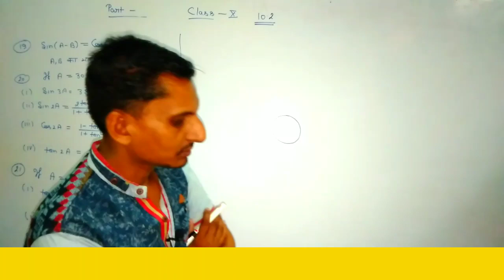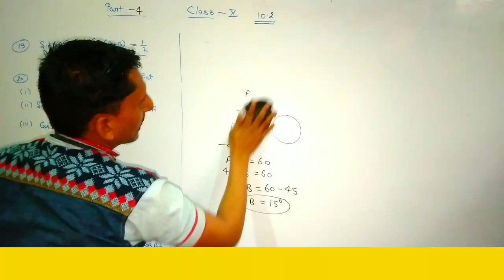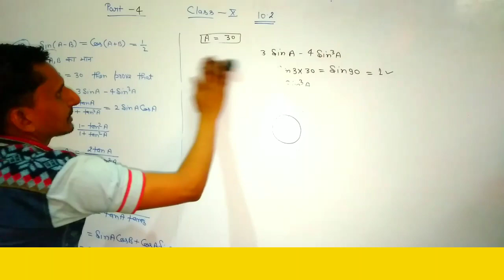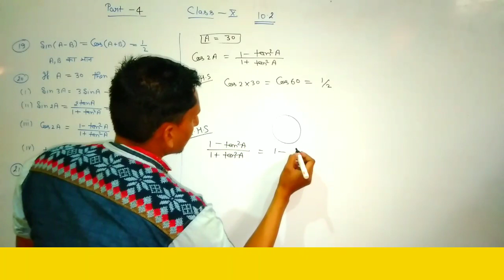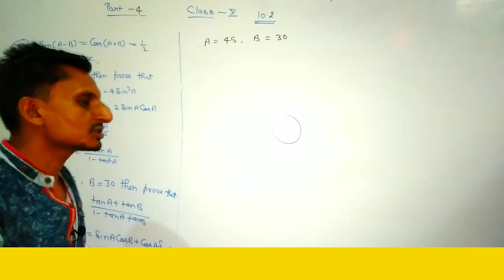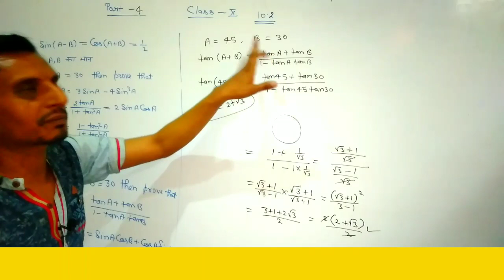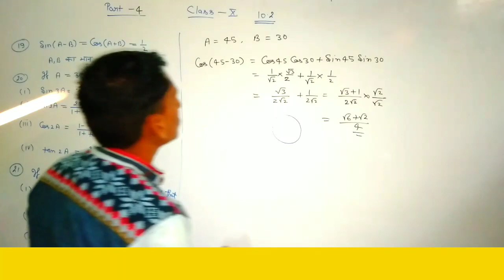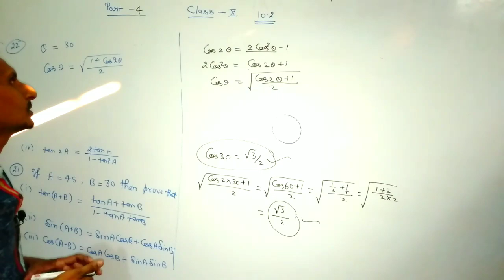balaji up board class-10 balajiublication in hindi mediam अभ्यास 10.2त्रिकोणमिति|| by chandan sir